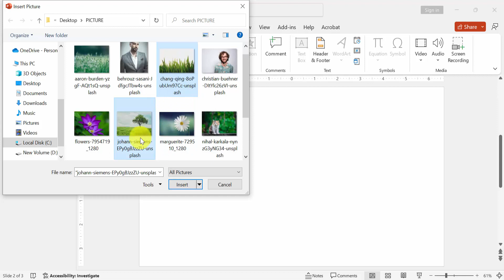How to batch import pictures into different slides of PowerPoint